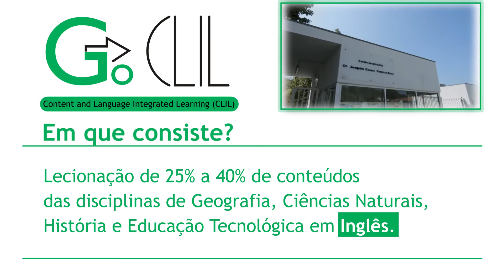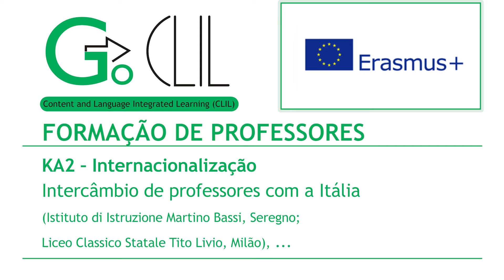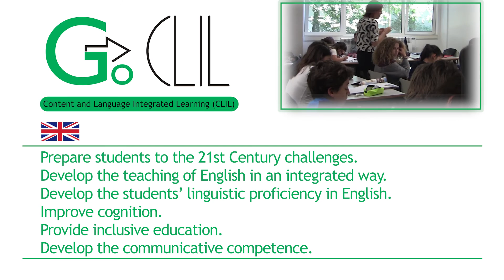Go Clil (2016-2017)